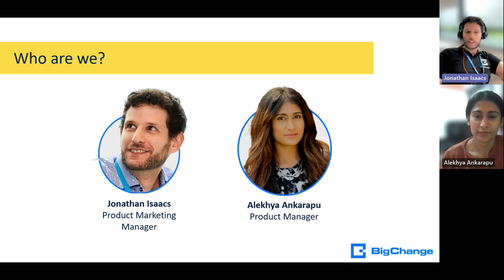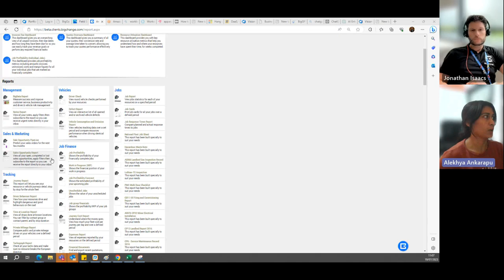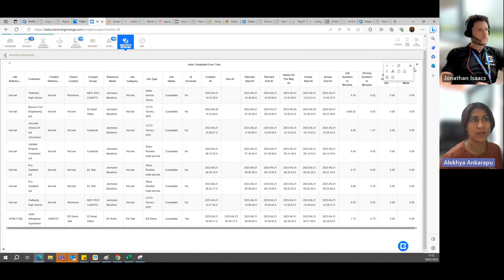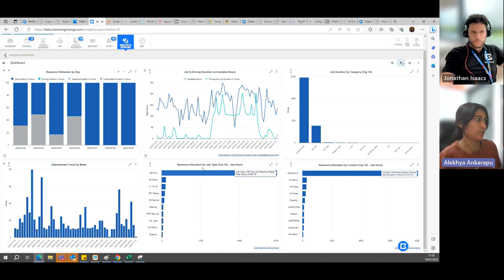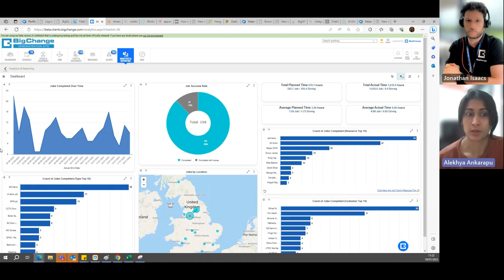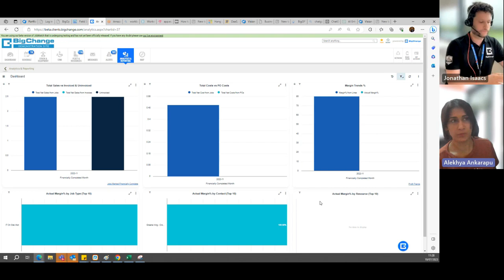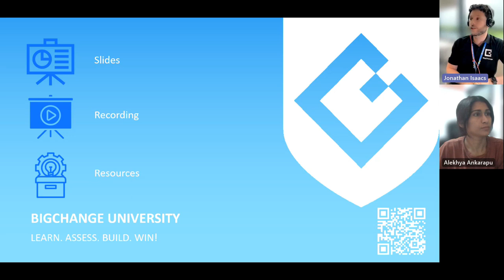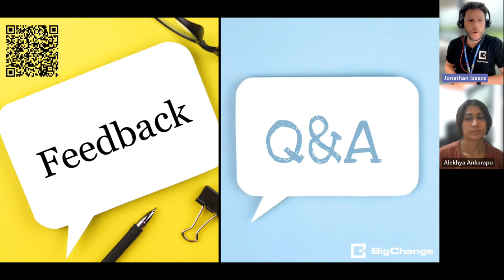The Devil’s In The Dashboard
Join us for an exhilarating webinar experience as we delve into business analytics. We will unravel the secrets of harnessing the power of dashboards to gain rapid insights into your business performance and discuss why it's crucial for your business.

Discover how to easily navigate the complexities of data and uncover hidden opportunities that drive growth. We'll demystify the world of dashboards, empowering you to make informed decisions and transform your business.

Chapter Markers 📚
00:00:00 - Intro
00:02:48 - Fireside Chat
00:05:52 - Live Demo
00:18:45 - Setting up access to Dashboards
00:19:58 - Q&A
00:31:57 - BigChange Dashboards in the Press
00:33:00 - BigChange University
00:35:43 - Coming Soon